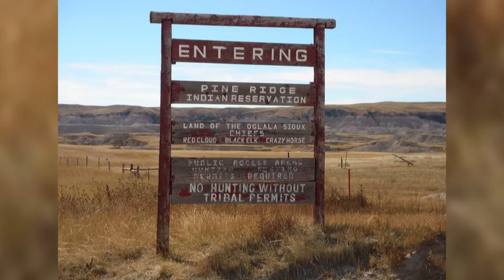The life sentence of Leonard Peltier - Native American Stories - One Minute History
1973 - The Pine Ridge Indian Reservation is at odds with the elected tribal government and turns to the American Indian Movement for help.  Leonard Peltier, an AIM leader, sets up camp at the Jumping Bull ranch to support and protect the traditional people being targeted by violence.  June 26, 1975 - A shootout begins after two FBI Agents follow a red pickup truck onto the ranch.  In the aftermath, both agents and a member of the tribe are killed.  Over 40 native americans participate in the shootout, but only three men are charged.  While Bob Robideau and Dino Butler are acquitted on the grounds of self-defense, Leonard Peltier is convicted and sentenced to life in prison, based on coerced witnesses, shifting FBI testimony and the withholding of vital ballistic evidence.  Since then, Peltier and his supporters have been fighting for his freedom.  His next parole hearing is set for July 2024.